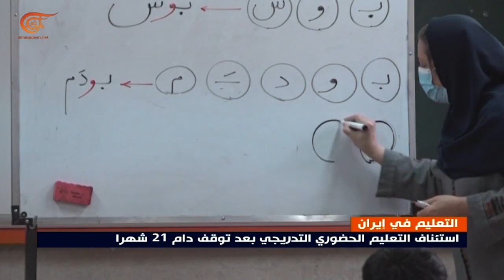عودة الدراسة الحضورية التدريجية في إيران بشكل إلزامي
بعد 21 شهراً من تفشي كورونا عادت الدراسة الحضورية التدريجية في إيران بشكل إلزامي، مع مراعاة الإجراءات الوقائية.

تنفيذ:
إعداد: أحمد البحراني